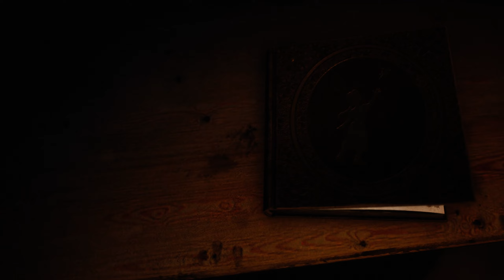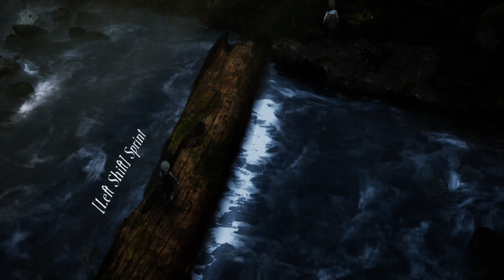Bramble: The Mountain King | Gnome Forest | PC Gameplay #1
Developer: Dimfrost Studio
Release: 27 April 2023
Genres: Adventure game, Indie game
Modes: Single-player